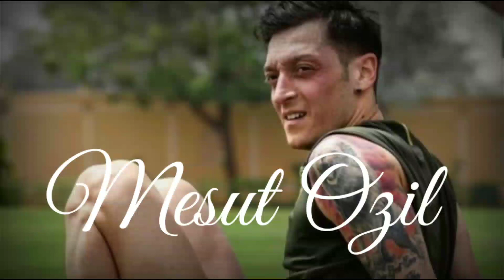Mesut Ozil, gelandang muslim dengan berbagai julukan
Mesut Özil adalah seorang mantan pemain sepak bola profesional asal Jerman, dia disebut-sebut sebagai pemain gelandang terbaik.
Dia mempunyai banyak julukan si gagak,karena kecerdikanya sebagai gelandang serang